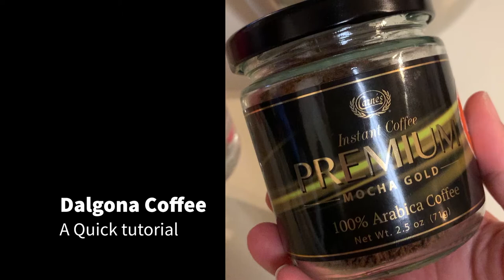✨✌🏽☕️❤️✨ What is Dalgona Coffee - THE MOST SIMPLE TUTORIAL ON DALGONA COFFEE ✨✌🏽☕️❤️✨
Guys - if you want to watch the most simple tutorial on Dalgona Coffee, then you should click here. All you need to get started is Instant Coffee, Sugar, Water, and a hand mixer! Give it a try! It really is so easy!

Also sorry for the, awkward video - I'm a designer - not a video editor so this is the absolute first one ever I have made in life! Send me love so that I learn the skills and can make some amazing tutorials for you!

Thanks guys and have a great day! ✨✌🏽☕️❤️✨

Follow us on all our accounts and tag us in your coffee photos!

If you want to shop some awesome shirts, and love coffee, click here! I'm a way better designer than video editor! LOL!

If you need to use any part of this video or tutorial, just ask us, tag us in it and give us credit - Thank you!

Sending much love to you all! Let me know if you have any questions and I will help as best as I can! Thank you!

If you reuse this just be sure to tag us in the original video! Love to you all!